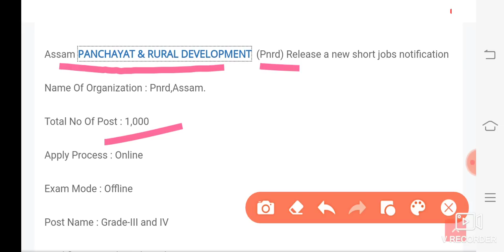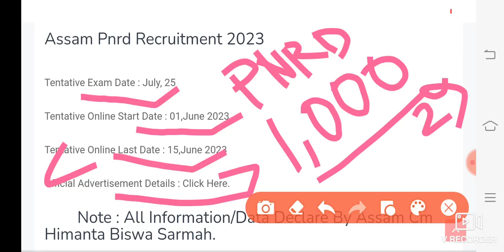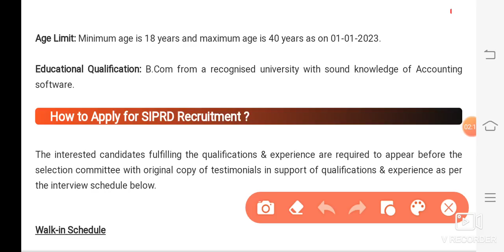আহিয়ে গল No Exam পঞ্চায়ত বিভাগৰ Grade3/4 Direct নিযুক্তি~Assam pnrd new vacancy//Assam govt new jobs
(Official Notification Links তলত আছে)

✔️✔️✔️📢📢*DME* ৰ 2008 পদৰ Exam ৰ বাবে ( চন 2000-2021 চনলৈ ) বিভিন্ন পৰীক্ষাত আহি থকা পুৰনি প্ৰশ্ন কাকত সমূহৰ Common Pdf লবলৈ :

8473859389 ( WhatsApp ত Msg কৰাৰ লগে লগে Reply নাপালে অনুগ্ৰহ কৰি অলপ অপেক্ষা কৰিব)